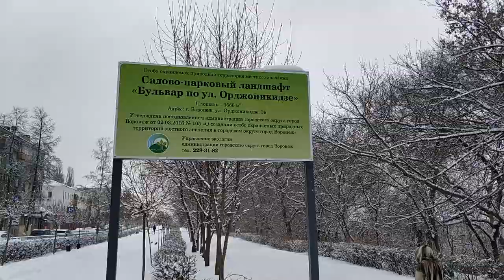Воронеж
Воронеж со стороны туриста